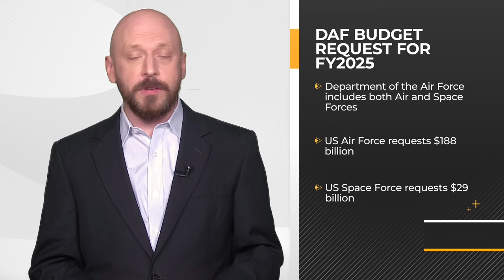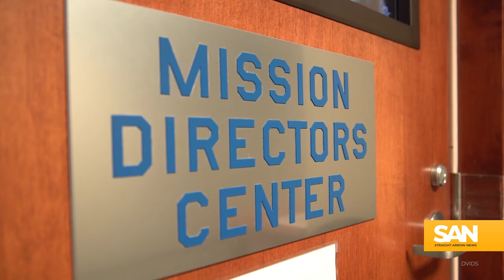How the Department of Defense’s $850 billion budget breaks down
It’s budget planning time in Washington. That means it’s time for the Department of Defense to submit its request for money from the American taxpayers.